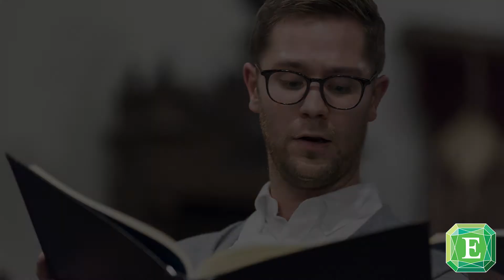Emerald Ensemble Showcase Video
Singet dem Herrn (JS Bach)
November 11, 2016 (live concert recording)

Photo Credits: Ron Anderson